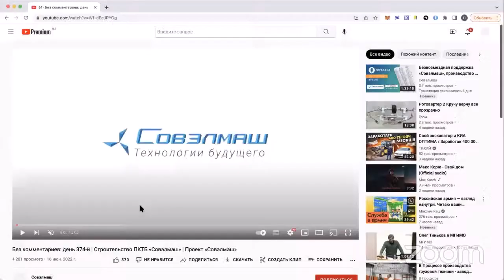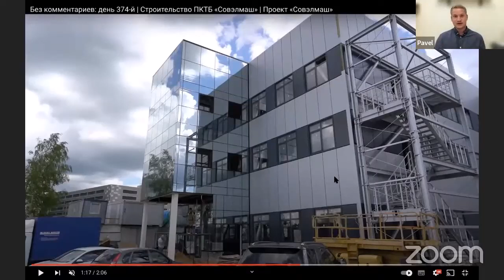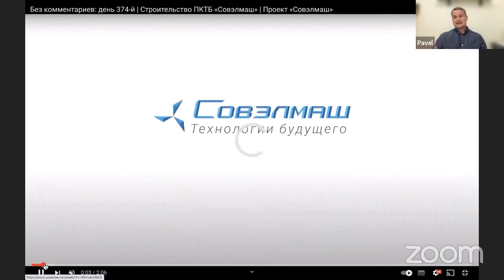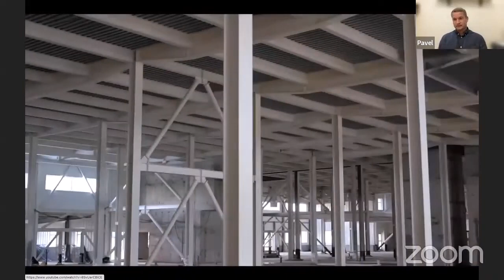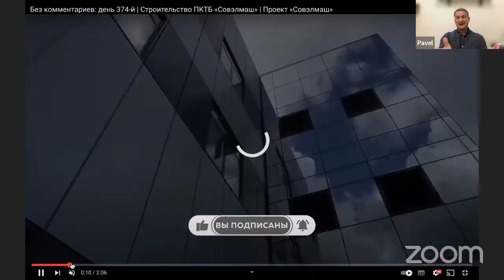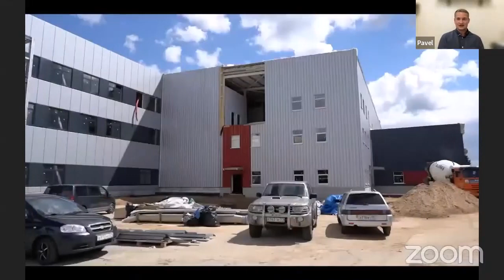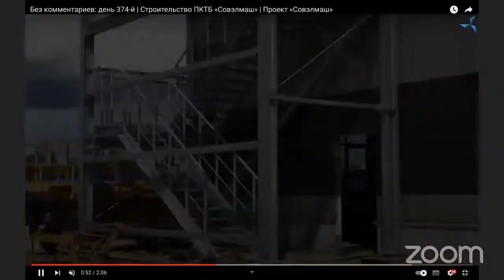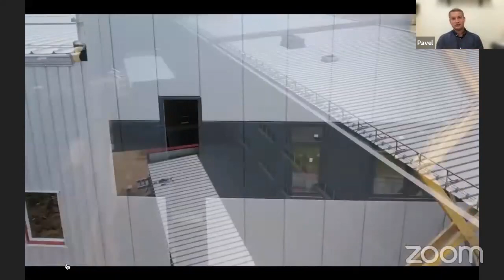Pavel FILIPPOV au webinaire de SOLARGROUP du 20 06 2022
Vous avez raté une grande soirée avec un Invité spécial au webinaire SOLARGROUP le 20 Juin en Français

Invité spécial de la diffusion - Pavel FILIPPOV - Directeur marketing et des relations publiques de la société SOLARGROUP.

Il a parlé des dernières nouvelles et réalisations du projet ainsi que de la société SOLARGROUP.

Et répondu aux questions des spectateurs, grâce à quoi ils sont plus au courant du projet.

Le webinaire est utile à tous les participants au projet des "Moteurs Duyunov".

Regardez ce webinaire en entier pour bien comprendre les perspectives de ce qui attend les investisseurs.